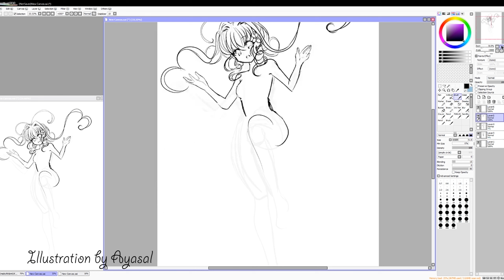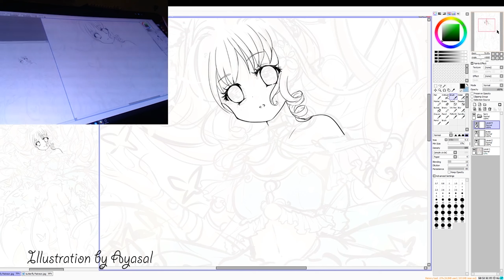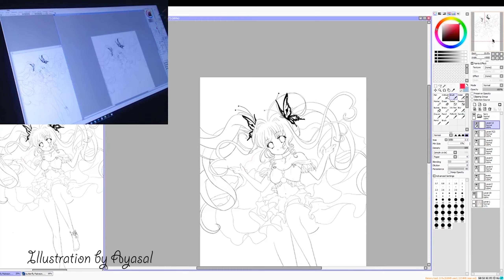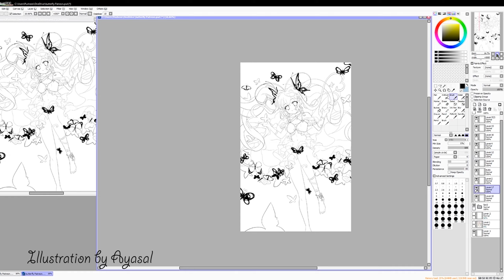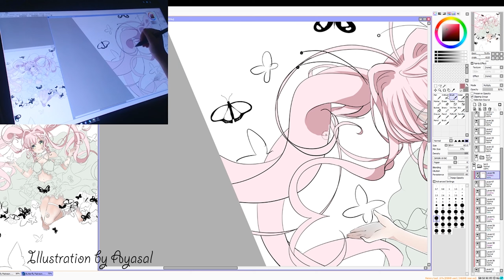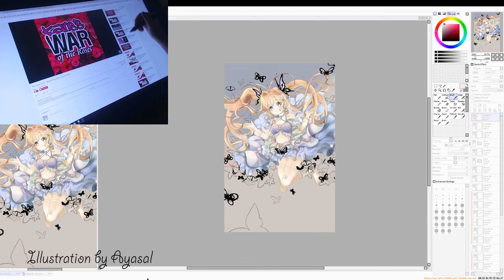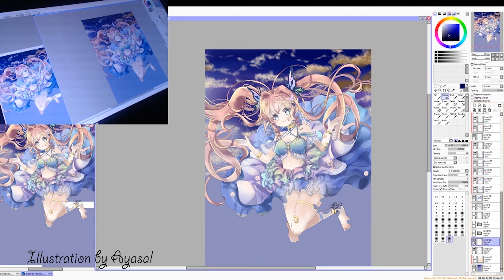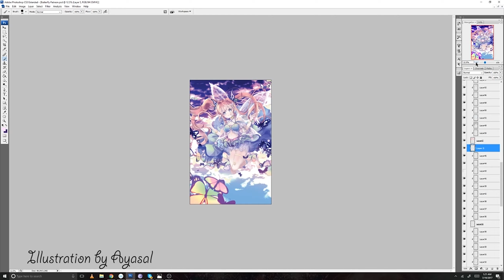【Speed-Paint】 CM: Butterfly 【Original】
Patreon Reward/Commission for Alice Rose! sorry for taking so long, I had a lot of issues deciding colors and sadly the outcomes is not what originally had in mind, so instead of dwelling on it I just decided to finish it regardless if I liked it or not.  I really hope you like it and thank you so much for all of you support!